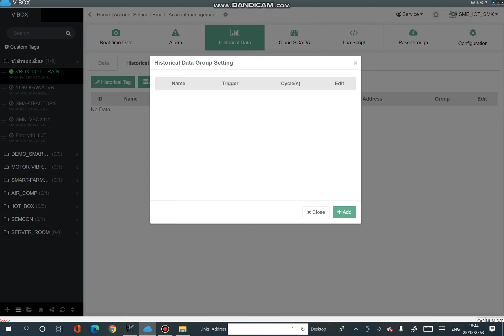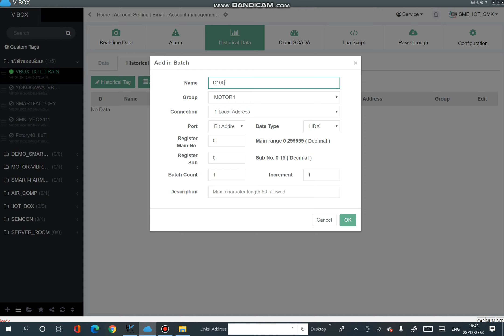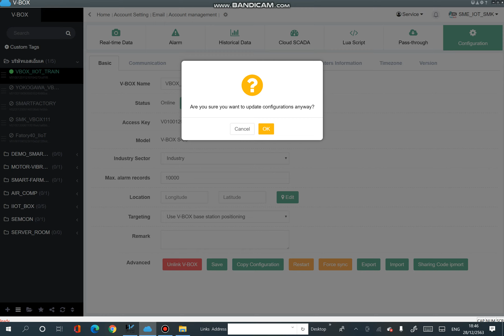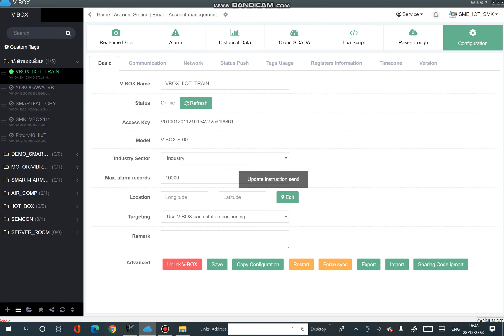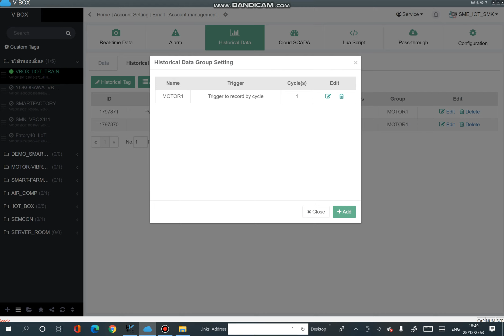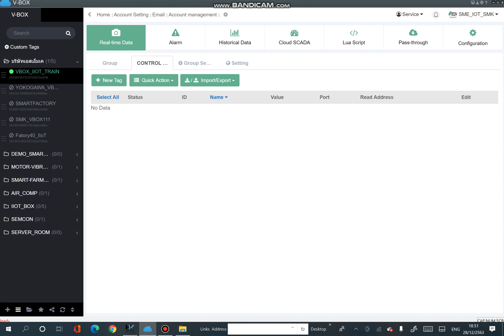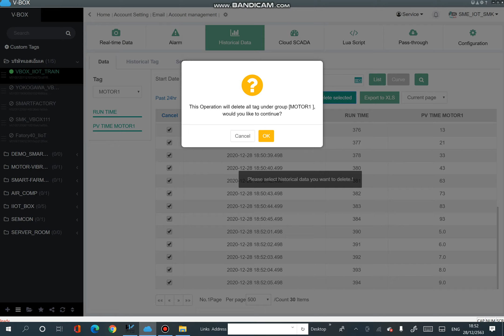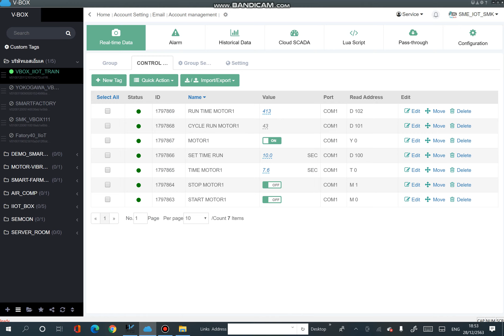EP8 VNET IIOT PLATFROM TRAINING LEVEL1 : การทำ Cloud Data Logging ทำอย่างไร?ง่ายไม่กี่นาทีพร้อมใช้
EP8 HISTORY DATA การสร้าง Data Loging บน Vnet Cloud  และการ ฺExport Data มาเก็บบน local Data ด้วย Excell File
1 WECON VBOX S00 ( IOT GATEWAY )  1ชุด
2 PLC LX2E0806MR-A  1ชุด